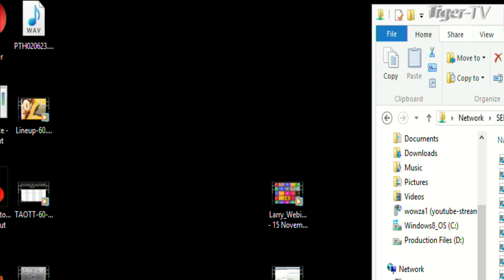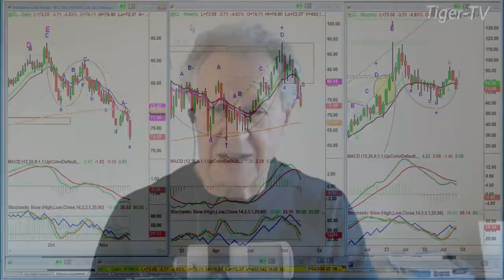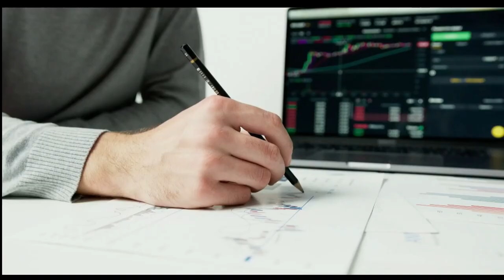November 16th, 3PM ET Market Update on TFNN - 2023